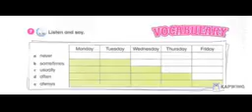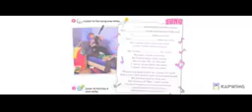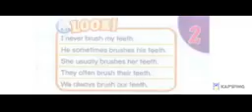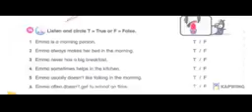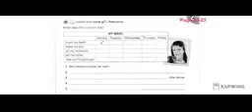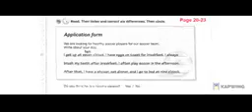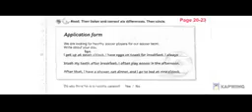ODI 5 P 26 29